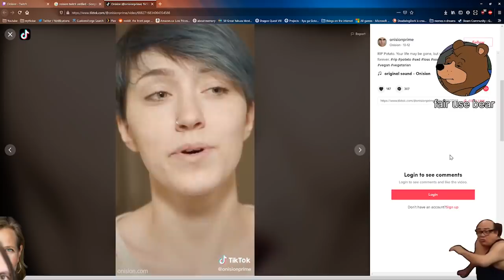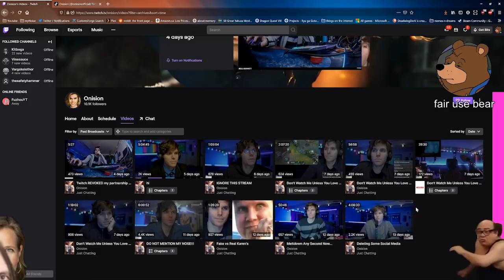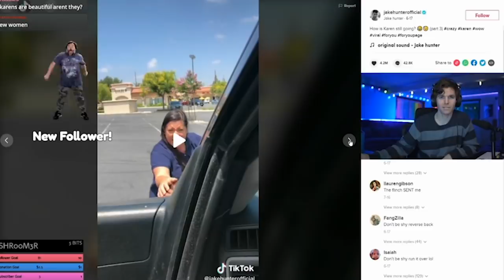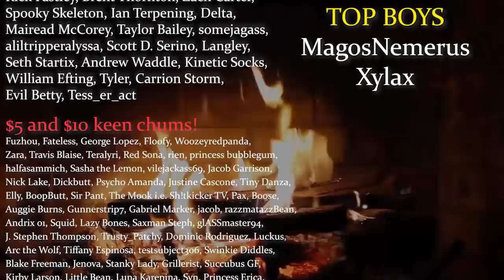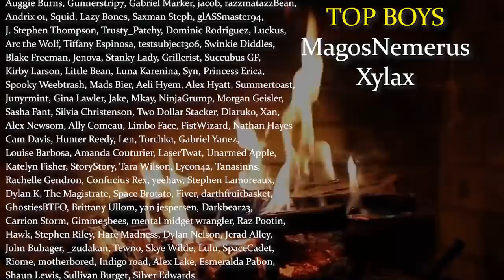The Onision Twitch Saga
Today we return to the onion man once again, to tell the tale of Onision's short-lived Twitch career. A truly poggers moment in history.

Walk Theme - Shawn Lee (Bully)
Red Hot Skull - Jun Senoue (Sonic Adventure)
Upper Brinstar - Kenji Yamamoto (Super Metroid)
Lizard Dance - Yasunori Mitsuda (Chrono Cross)